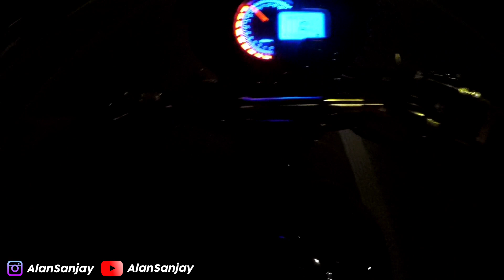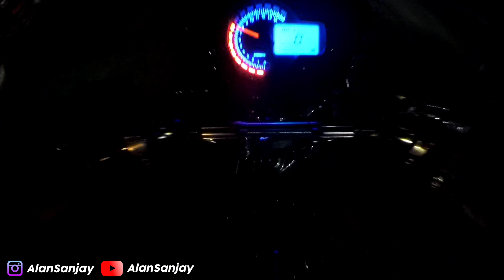PART 2 | WOW BANYAK SEKALI YANG HADIR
part 2 kelanjutan yang kemaren ya gaes

Kamera :
- Yi Cam mod Speaker

Salam GASS LURR
Herex Ok Touring Gass Lurr